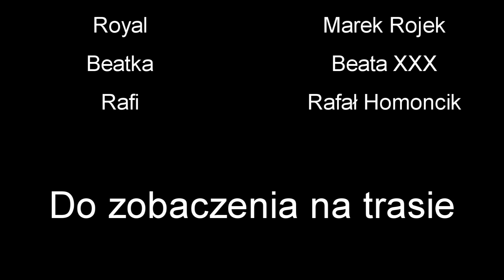Turystycznie na motocyklu - 2013 07 22 Srebrna Góra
Twierdza Srebrna Góra -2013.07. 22 - TNM 2013